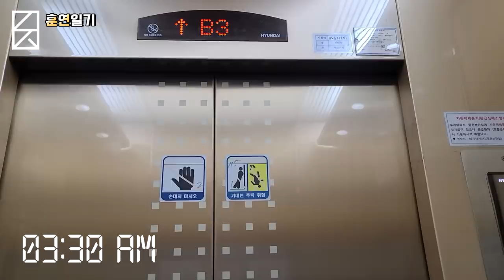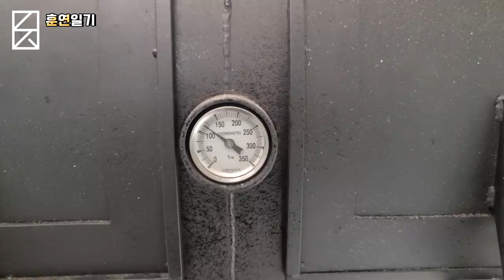바베큐 업장의 하루를 공개합니다. (문츠 브이로그)